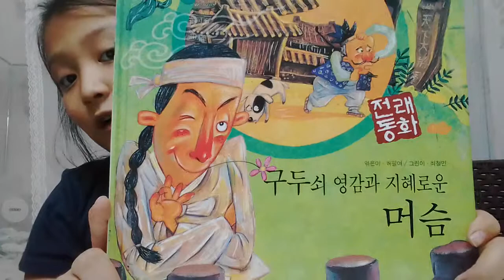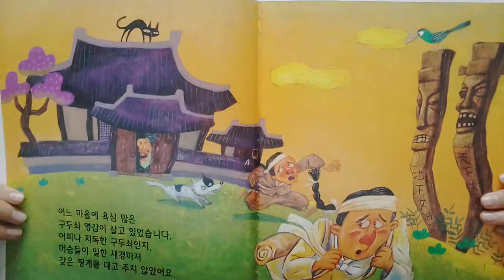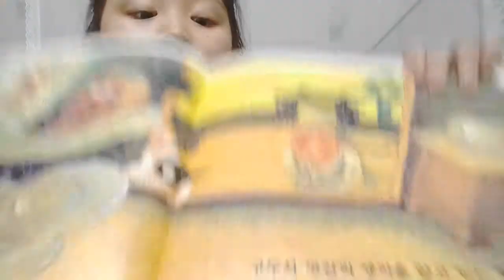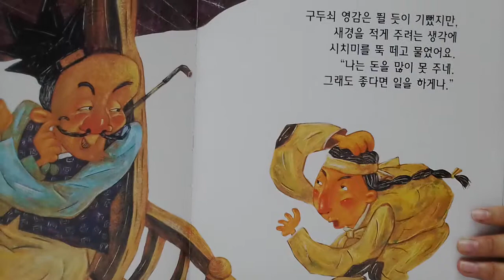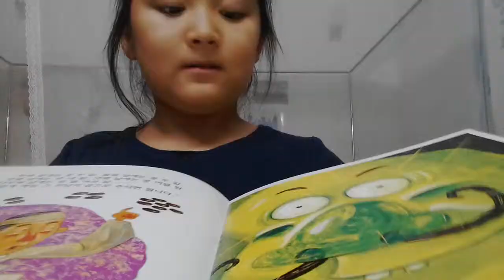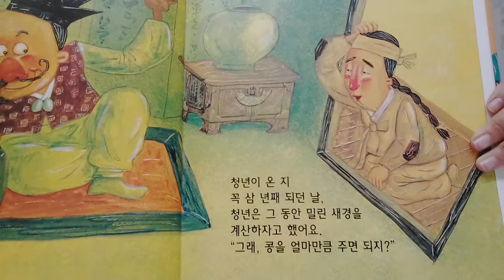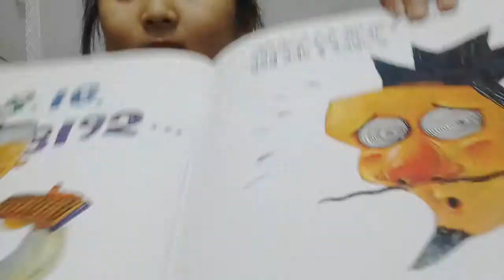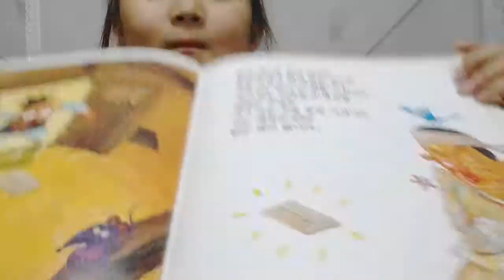‹Kids›Grace：전래동화 - 구두쇠영감과 지혜로운 머슴